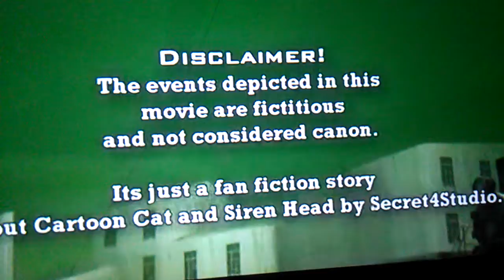Siren head vs cartoon cat who will win? part 1